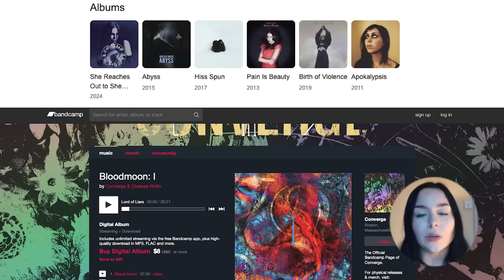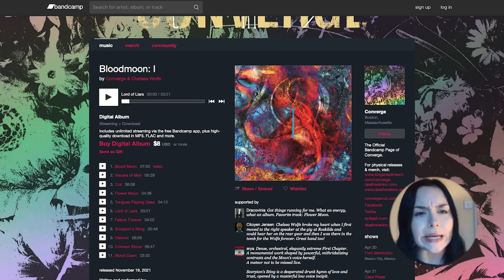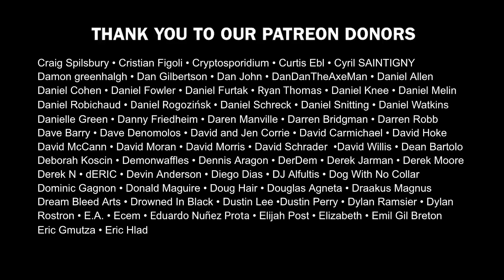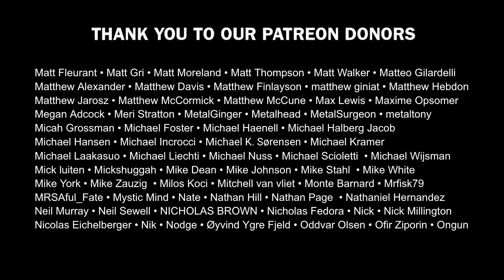CHELSEA WOLFE - She Reaches Out to She Reaches Out to She Album Review | Overkill Reviews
Chelsea Wolfe’s latest album, She Reaches Out To She Reaches Out To She, is a rebirth in process. It’s a powerfully cathartic statement about cutting ties, as well as an important reminder that healing is cyclical and circular, and not a simple linear proces

Listen/purchase Chelsea Wolf She Reaches Out to She Reaches Out to She

Follow Riley @sarffocation

Riley's band!

Shoutouts:
Frogsword - Legend of the Sword